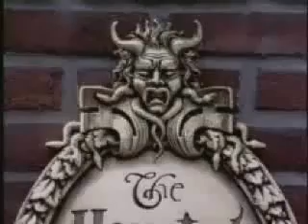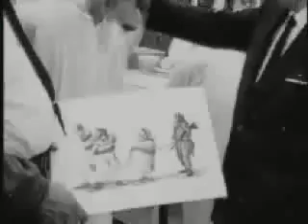Haunted Mansion Documentary 1/2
The Haunted Mansion behind the scenes